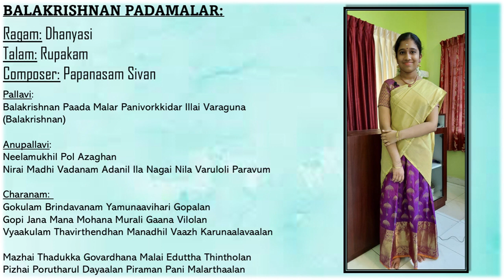Balakrishnan Padamalar - Dhanyasi - Sung by Ananya Balaji (Disciple of Smt. Lalitha Sivakumar)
Celebrating the first anniversary of my YouTube Channel!🙏🏻🙏🏻
Song: Balakrishnan Padamalar
Ragam: Dhanyasi
Talam: Rupakam
Composer: Papanasam Sivan
Sung by: Ananya Balaji (Disciple of Smt. Lalitha Sivakumar)

I thank all the subscribers and viewers for helping me in this wondeful journey!🙏🏻
Thank you for your support and blessings!!🙏🏻🙏🏻